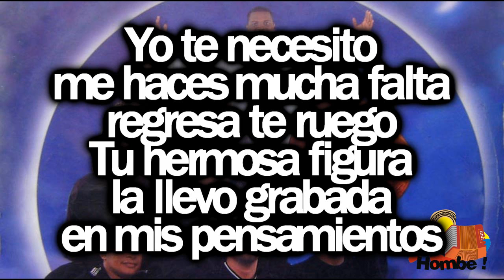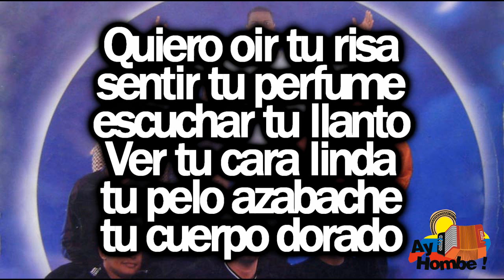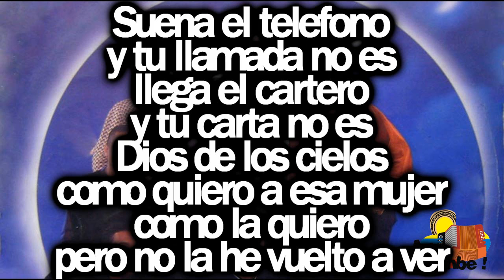Llamame- Los Diablitos (Con Letra HD) Ay hombe!!!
Titulo: Llamame
Voz: Alex Manga
Acordeon: Omar Geles
Compositor: Antonio Meriño
Ritmo: Paseo
Album: Corazon de angel
Año: 1998

Letra:

Si estuvieras conmigo
seria feliz
cantaria en las mañanas
mi cancion
las estrellas brillarian
por ti
porque alumbraria mi sol

Dime cuando vienes
que yo aqui te espero
con la misma fuerza
Dime que me quieres
que no has olvidado
mis caricias tiernas

me haces mucha falta
regresa te ruego
Tu hermosa figura
la llevo grabada
en mis pensamientos

Llamame
escribeme
dime
que me quieres (Bis)

Suena el telefono
y tu llamada no es
llega el cartero
y tu carta no es
Dios de los cielos
como quiero a esa mujer
como la quiero
pero no la he vuelto a ver

Llamame
escribeme
dime

Si estuvieramos juntos
corazon
te llevaria de la mano
sobre el mar
y mas alla de la luna
mi amor
haria el nido de los dos

Quiero oir tu risa
sentir tu perfume
escuchar tu llanto
Ver tu cara linda
tu pelo azabache
tu cuerpo dorado

Ven soñemos juntos
para que los sueños
puedan realizarse
Dime que me amas
que me has extrañado
que tu amor es grande

Llamame
escribeme
dime

Llamame
escribeme
dime

HD
Clasicos
Grandes Exitos
Festival Vallenato
Paseos Romantico
Colombias
Colombianas
Chidas
Vallenato con Letra
Completo